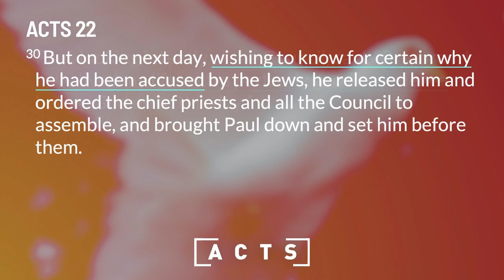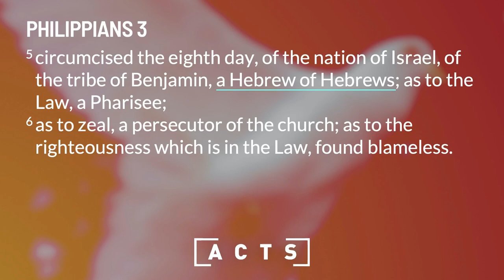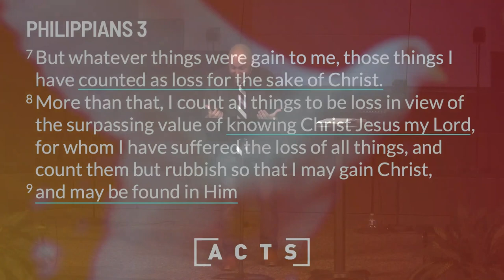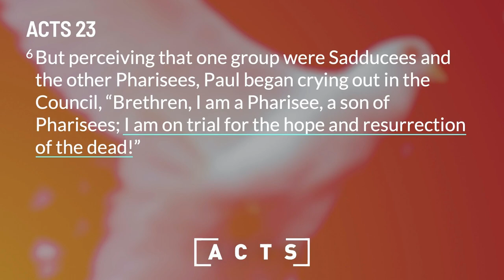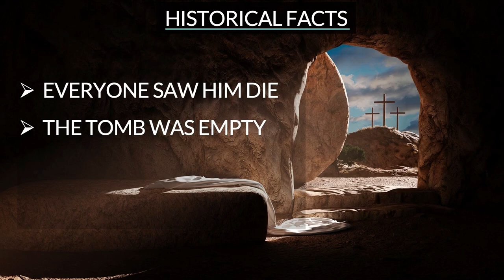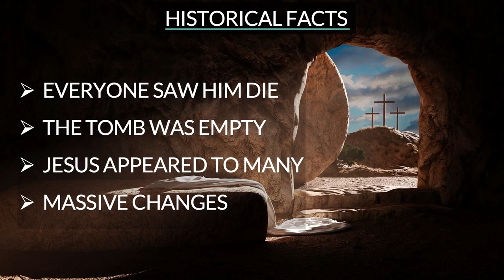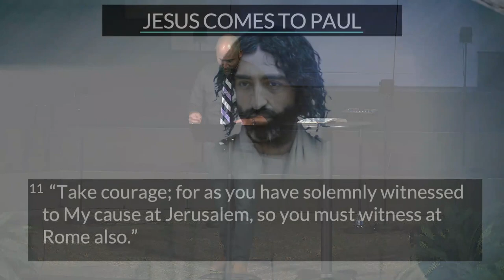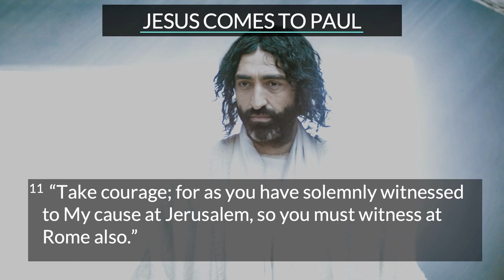Sunday Sermon | Book of Acts: Paul to Sanhedrin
Paul's life comes full circle as he stands before the Sanhedrin in Jerusalem. Pastor Jason recaps the events leading to this moment and reminds us that God wrote the story of Paul's life, God orchestrated the timing and circumstances, and we have just read the beauty of it coming full circle.
The same Jesus who wrote Paul's life story is writing yours.